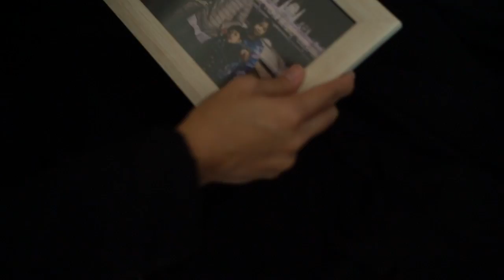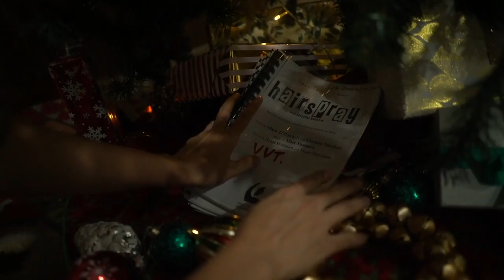My Grown-up Christmas List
This year, I have so much to be thankful for..
Even when people say it's too late to achieve something at this age, God proved them wrong. He gave me even more.

I have learned a lot about patience, wisdom, dedication, and teamwork.

I thank my team at Talentum Asia, for the mad ups and downs, yet we still stand strong... For new friends that are now family, Divine Work, Teman Musicals, MD Music, AMP House of Music, Yayasan Prima Unggul, Paguyuban Citra, Royal Music and Arts, Rikkisi and Milson Massie and of course my wonderful children who always understand Mama's crazy passion.

Special thank you to my dear husband Patton Hutajulu, for lifting me up and letting me be who I want to be. You make me strong.

May everyone feel joy in their hearts this December. The love of Jesus Christ blesses you and gives you peace...

Production: Divine Vision Studio
Creative: Imelda VNH
Scenario: Michael Aditya

Song : My Grown-up Christmas List
Sung by : Lea Simanjuntak
Music Director : Badai

Album: The Perfect Year, 2015
Production : Dua Arah Records 2015